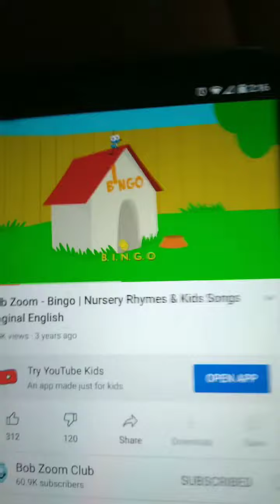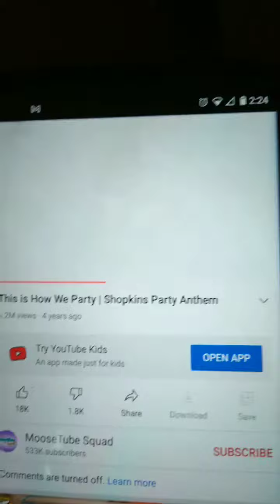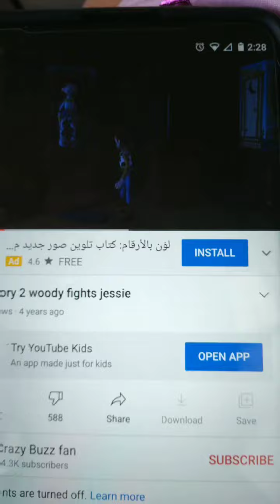hannah montana hometown sing along songs